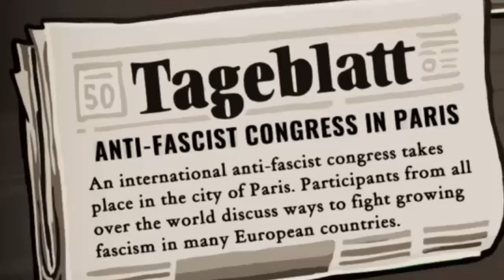My favorite game about nazi propaganda